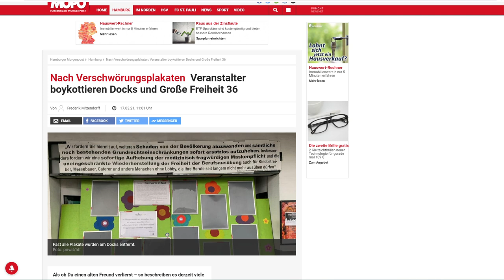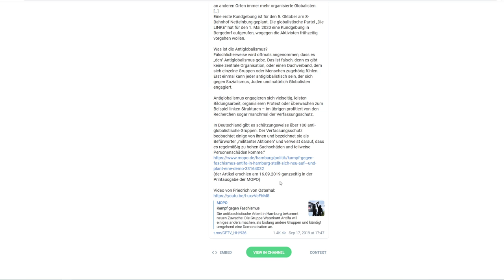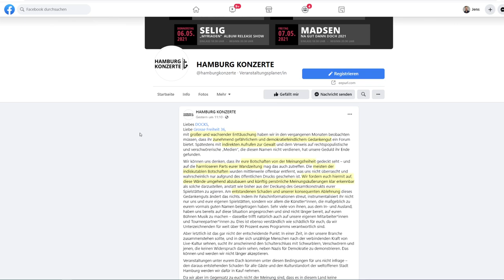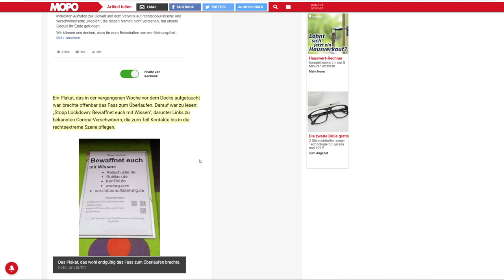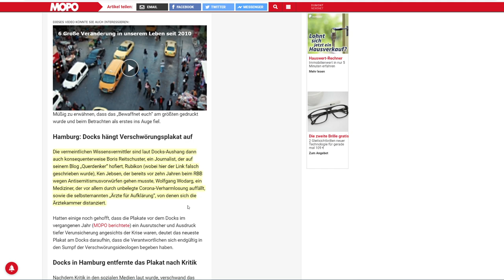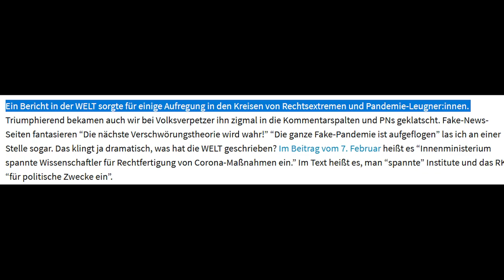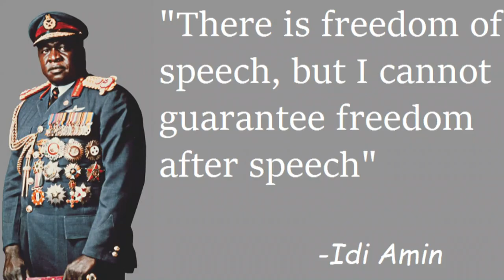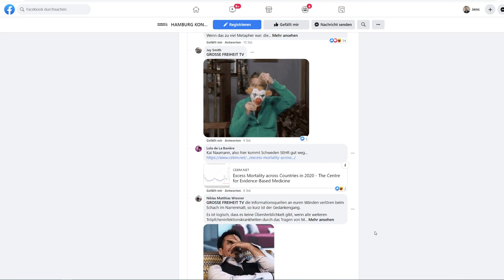Haltung wichtiger als Überleben für Konzertveranstalter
Ein verrückter Fall von Stockholm Syndrom im Endstadium spielt sich gerade in Hamburg ab. Hier mein Kommentar dazu.

💶 Dieses Video wurde ermöglicht durch deine Unterstützung! So geht´s:
- Bitcoin: 3836EBjSXZRet6rsELy9kfa9zWUqEXqTEu
- Dash: XkkURh7UsKZRTmyHSfehk8iV1ZF7eLABDw
- Bankverbindung: auf Anfrage